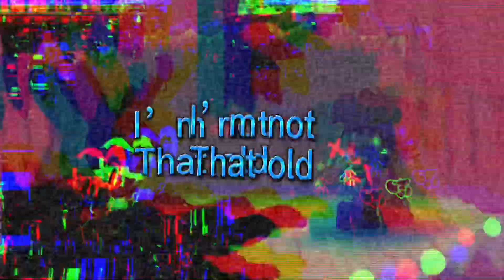Fnf x pibby/pibby concept/rabbits glitch/fnf corruption/vs Oswald/learning with pibby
Characters design by me

1 more til boyfriend is free